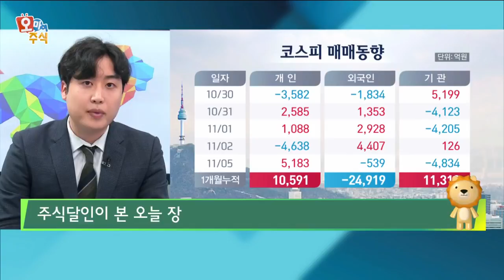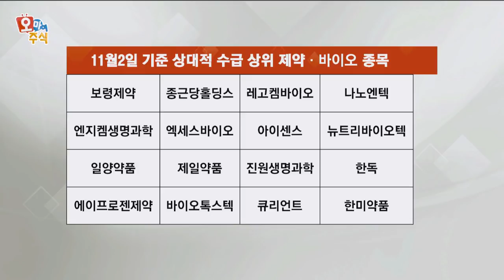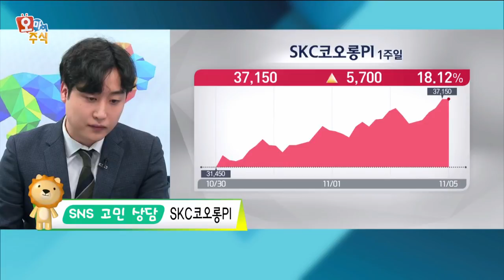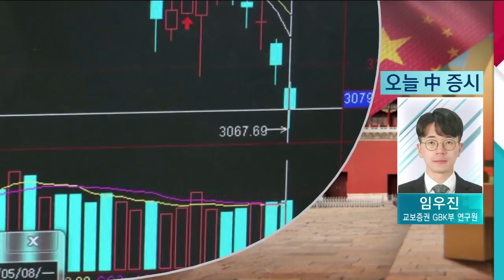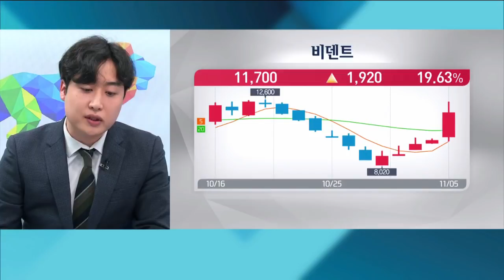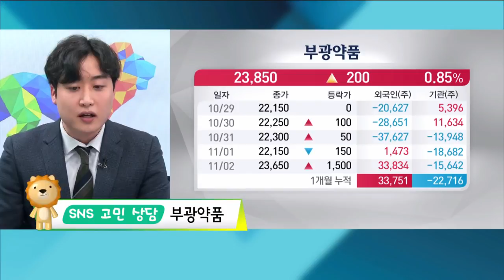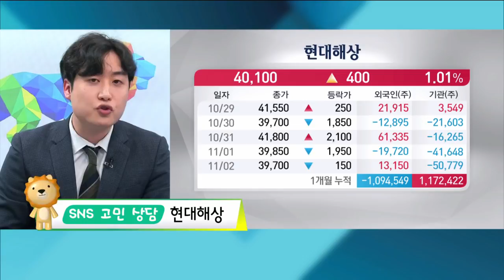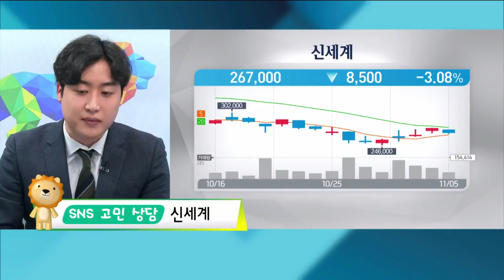[오마이주식] 잭팟 터진 유한양행…제약·바이오 불어오는 훈풍 / 한국경제TV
문호준 디스트리트 이사

대형 신약 개발 기술수출 소식이 전해진 유한양행은 오늘 하루 상한가를 기록했습니다. 한동안 주춤하던 제약 바이오 기업들의 주가도 함께 움직이는 모습을 보였는데요. 침체된 한국 증시에 훈풍으로 작용할 수 있을까요?